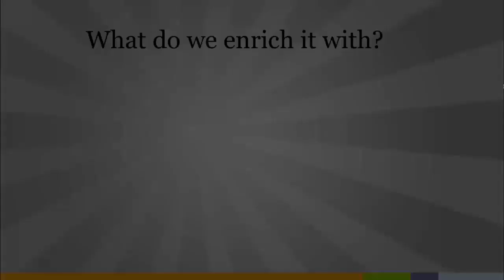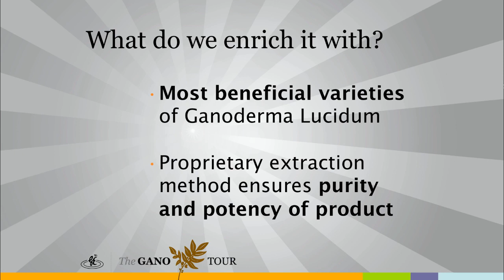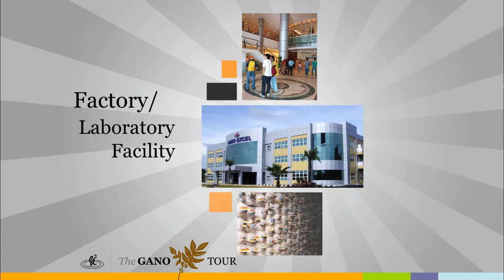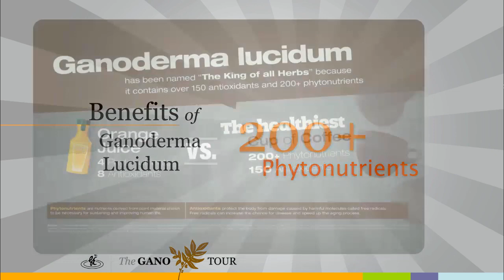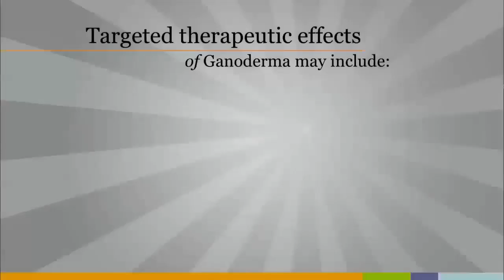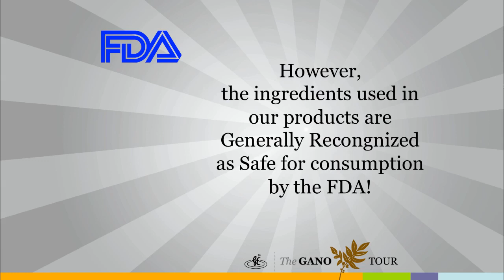What is Ganoderma Lucidum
This video is about What is Ganoderma Lucidum